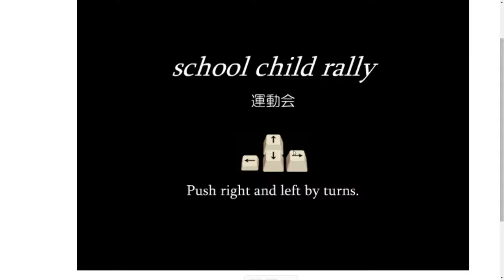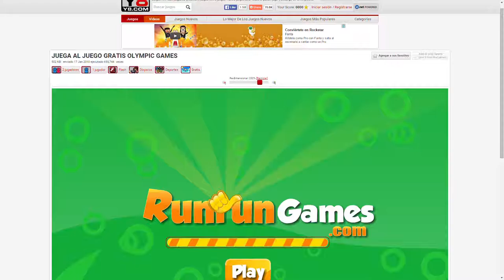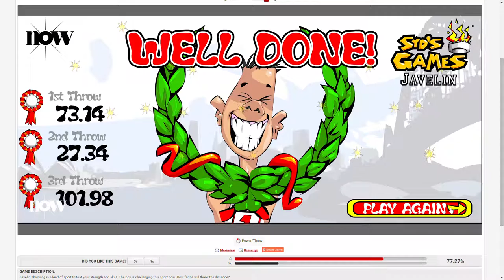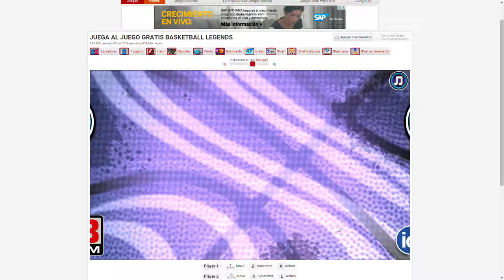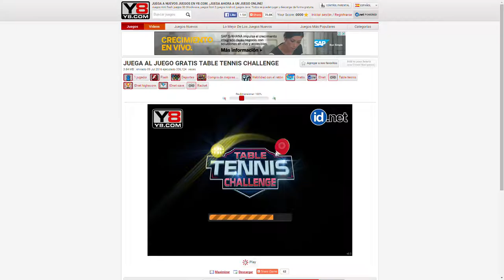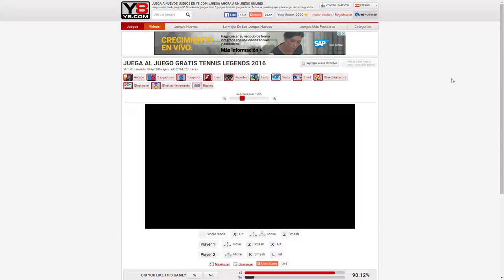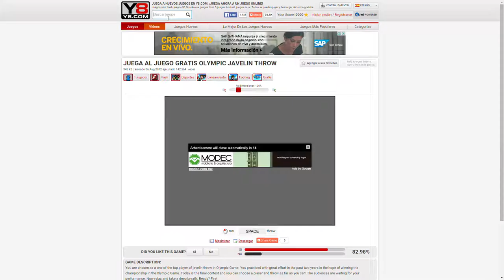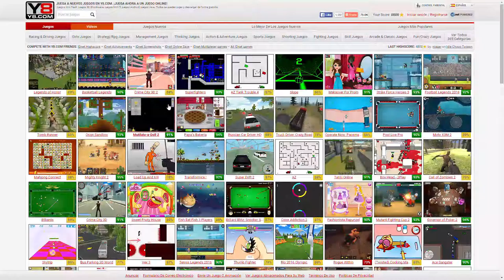Los mejores jueguitos de deportes que están en los juegos olimpicos |#3|ESPAÑOL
Todos estos deportes estan y otros mas los encuentras en Y8